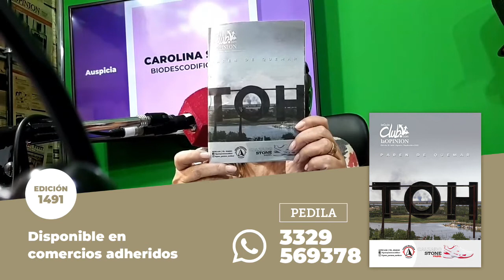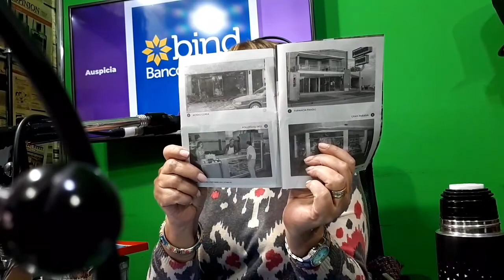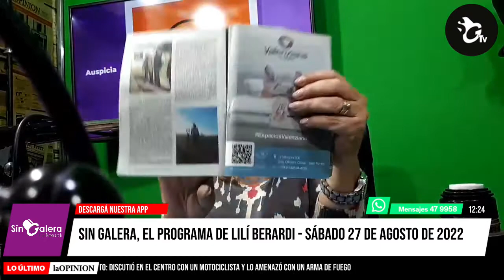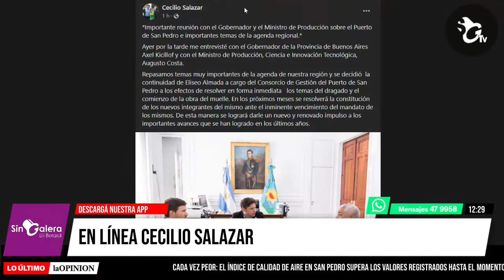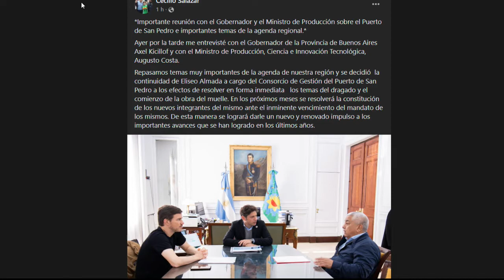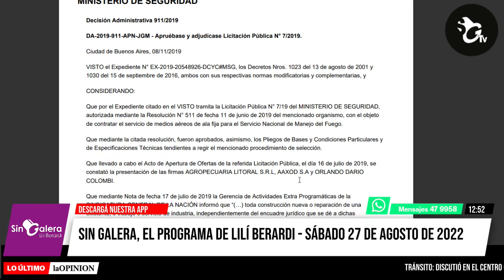Sin Galera, el programa de Lilí Berardi - 27 de agosto de 2022 - Bloque 4